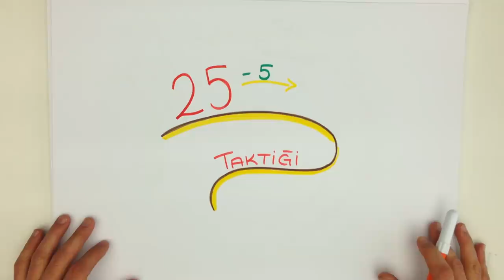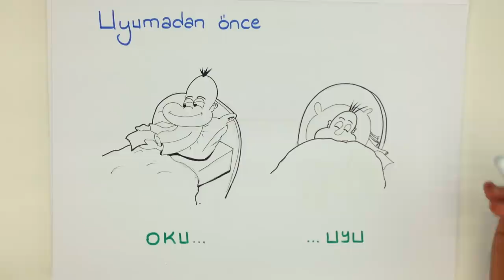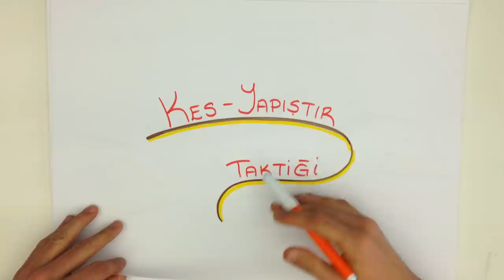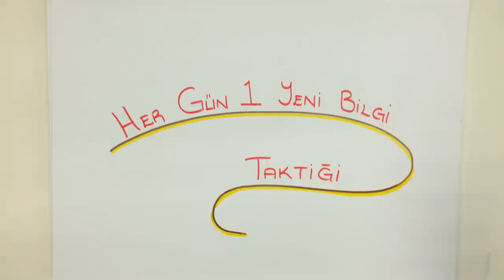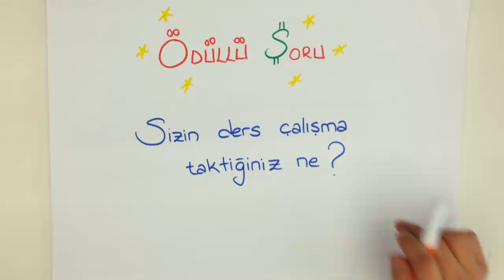5dk'da DERS ÇALIŞMA TAKTİKLERİ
Ders çalışmak istiyorum ama çalışamıyorum ne yapmalıyım diyorsan Tonguç'la 5 dk'da nasıl verimli ders çalışabileceğini öğrenebilirsin. Zeki öğrencimiz Tonguç ile artık ders çalışmak sandığından daha kolay ve eğlenceli.
Taktikleri uygulamaya hemen başla, sınavda başarıyı kaçırma! Ayrıca bizi sosyal medyadan takip et yeni video ve haberlerden ilk önce sen haberdar ol.